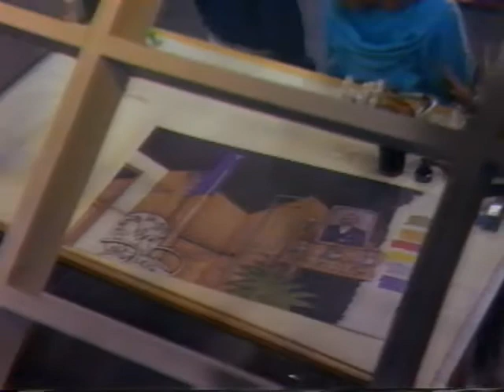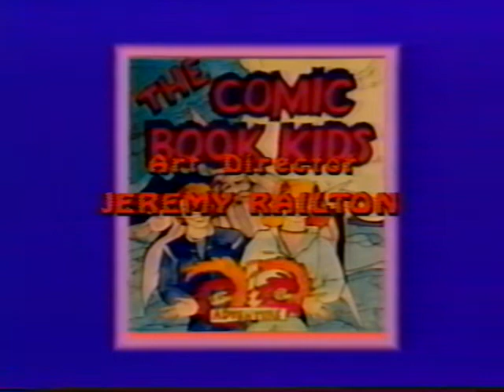"The Comic Book Kids" VHS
Two episodes of what looks to be a woefully cheap old kids' TV program, complete with songs.

Two stories: The Worried Wizard; The Princess and the Goblin. Burl Bonnix (Joseph Campanella) is the boss of Bonnix Comics. Marvin is his frustrated cartoonist and Carry and Skeets are two bright kids who have befriended Fantos, the Comic Book Wizard. Fantos has given them magic belts with transporter rings. With a pull of the rings - POW - the kids are instantly in the comic strip scenes created by Marvin.